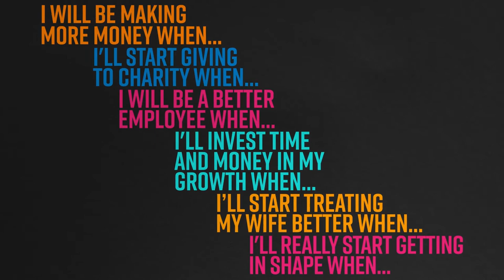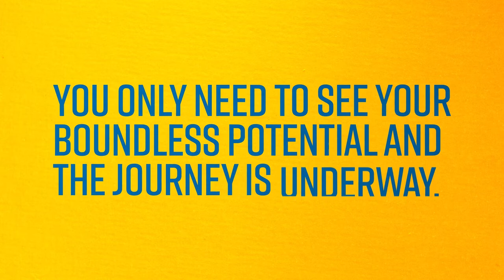- Ask Coach Steve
for more life coaching /mentoring videos. Have a successful day!

Additional tags:
self help,
self help books,
self help books for women,
best self help books,
self help quotes,
depression self help,
top self help books,
self help for depression,
self help credit union,
dbt self help,
self help groups,
dp self help,
self help for the elderly ,
self development,
personal growth,
inspiration,
words of inspiration,
daily inspiration,
inspiration definition,
quotes about inspiration,
quotes of inspiration,
inspiration quotes,
christian inspiration,
spiritual inspiration,
morning inspiration,
divine inspiration,
define inspiration,
inspiration pictures,
what is inspiration,
inspiration synonym,
quotes for inspiration,
writing inspiration,
definition of inspiration,
weight loss inspiration,
inspiration quote,
creative inspiration,
quotes on inspiration,
personal development,
personal development goals,
personal development books,
personal development quotes,
personal development plan,
motivational speaking,
motivational quotes,
motivation,
communication skills,
motivational posters,
motivational speakers,
motivational pictures,
inspirational speeches,
motivational words,
speakers bureau,
motivational speaker,
keynote speaker,
speak english,
motivational poems,
national speakers association,
presentation skills,
motivational poster,
how to become a motivational speaker,
english speaking,
presentation tips,
inspirational speakers,
les brown motivational speaker,
christian speakers,
inspirational speech,
speaking english,
keppler speakers,
famous motivational speakers,
motivational speaker jobs,
improve communication skills,
top motivational speakers,
how to be a motivational speaker,
motivational video clips,
keynote speakers,
guest speaker,
presentation skills training,
professional speakers,
famous speakers,
great speakers,
speaker bureau,
facilitation skills,
Customer service training,